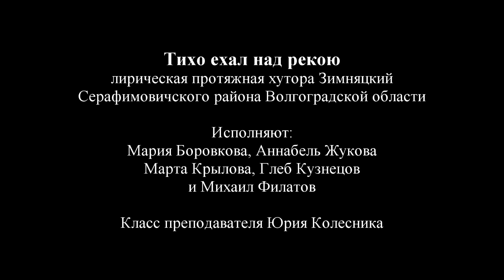Тихо ехал над рекою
Тихо ехал над рекою, лирическая протяжная хутора Зимняцкого Серафимовичский район Волгоградской области. Исполняют Мария Боровкова, Аннабель Жукова, Марта Крылова, Глеб Кузнецов и Михаил Филатов. Класс преподавателя Юрия Колесника

На академическом вечере-концерте вокального класса и класса вокального ансамбля отделения хорового народного пения в концертном зале «Гнесинский на Поварской»
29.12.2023